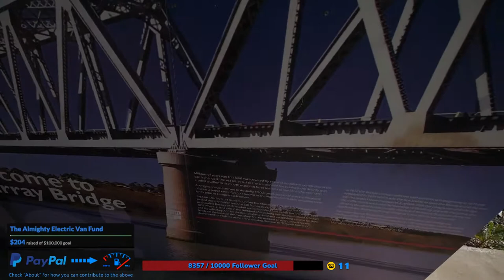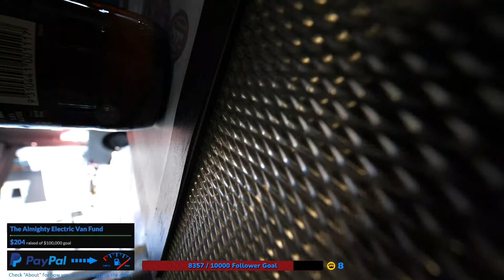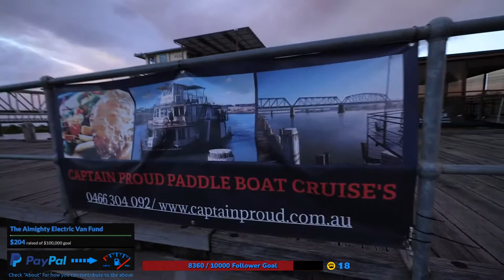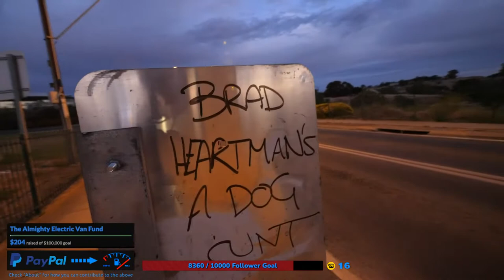The First Person To Ever Live Stream from MURRAY BRIDGE?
After finishing this IRL live stream I searched YouTube high and wide and I do believe this makes me the first person to ever live stream from the actual Murray Bridge? Prove me wrong?

Tronlink: ➜ TTzAkn31JsMn3hDpDfQx7XRqLuxEck8ayu
Metamask: ➜ 0x493E951A6936dF2E4Ee4307f24EB8d3306bdBce0